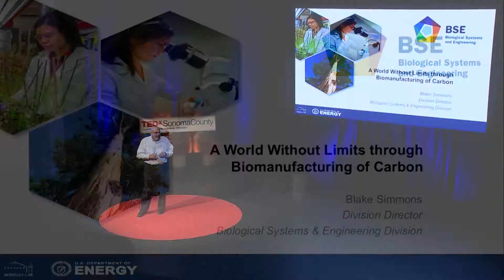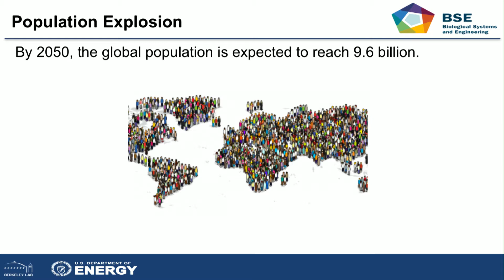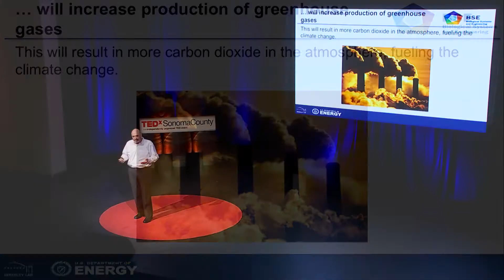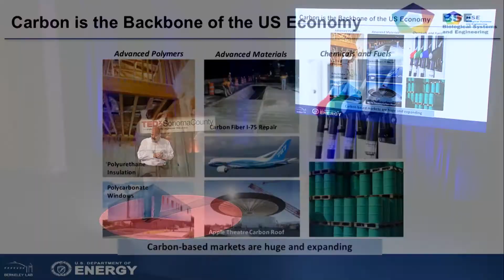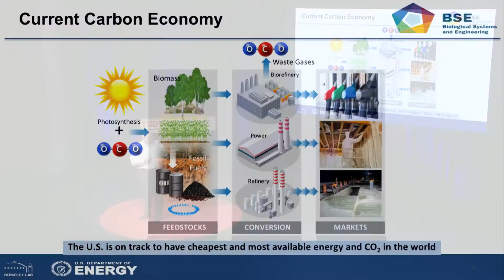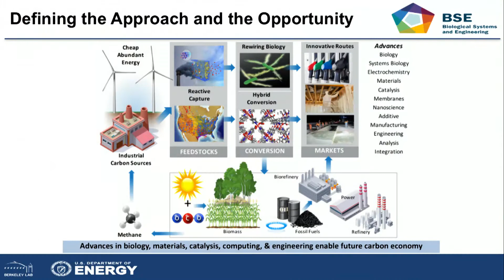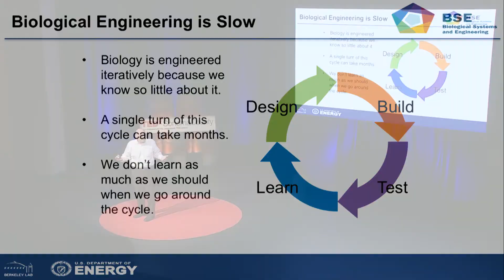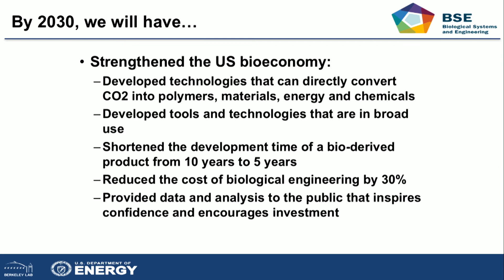A World Without Limits through Biomanufacturing of Carbon | Blake Simmons | TEDxSonomaCounty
Dr. Blake Simmons is the Director of the Biological Systems and Engineering Division at Lawrence Berkeley National Laboratory (biosciences.lbl.gov). He also serves as the Chief Science and Technology Officer and Vice-President of the Deconstruction Division at the Joint BioEnergy Institute a DOE Office of Science funded project tasked with the development and realization of next-generation “drop-in” biofuels and bioproducts produced from sustainable, non-food lignocellulosic biomass.
Dr. Blake Simmons is the Director of the Biological Systems and Engineering Division at Lawrence Berkeley National Laboratory (biosciences.lbl.gov). He also serves as the Chief Science and Technology Officer and Vice-President of the Deconstruction Division at the Joint BioEnergy Institute a DOE Office of Science funded project tasked with the development and realization of next-generation “drop-in” biofuels and bioproducts produced from sustainable, non-food lignocellulosic biomass. This talk was given at a TEDx event using the TED conference format but independently organized by a local community.